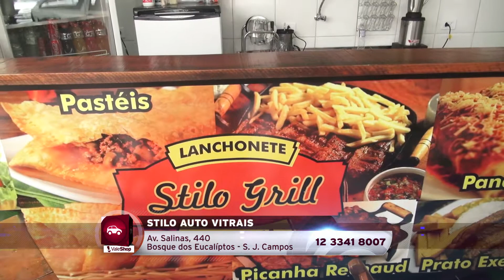Stilo Auto Vitrais - Vale Shop - Adezílio Andrade (Programa 457)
"Investindo R$200,00 na Stilo Auto Vitrais você ganha um almoço executivo. Aproveite!!"

Endereço: Avenida Salinas, 440 - Bosque dos Eucaliptos
Cidade: São José dos Campos
Apresentação: Adezílio Andrade
Cinegrafista: Fernando Madona
Edição: João Salgado
Direção Geral: Astrid Cesar
Veiculação: Exibido diariamente na TV Band Vale